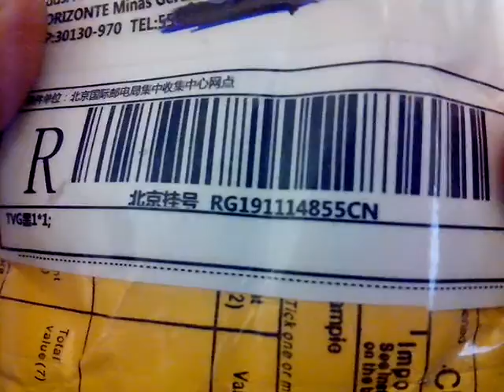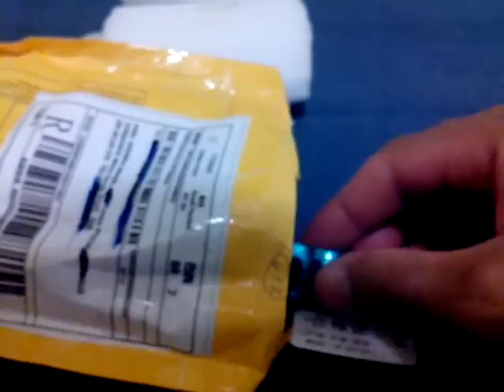UNBOXING ALIEXPRESS #02 Relógio TVG Seals Elite LED - DICAS PRA TUDO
⏱ *Outros relógios top que você vai curtir*
* Marca: TVG
* Modelo: Seal Elite Led Luxury/Fashion
* Relógio 100% Original e de alta qualidade;
* Caixa feita de Aço Inoxidável 304 (Qualidade superior);
* Função de hora, dia da semana, data e alarme de de fácil leitura;
* Pulseira em Aço Inoxidável;
 * Led super potente;
* Relógio 100% a prova d'água 10ATM, sendo possível realização de longos mergulhos de até 100m com o mesmo!
* Vidro em Safira ultra resistente!
* Pulseira com 23cm de comprimento;
* Pulseira com 2cm de largura;
* Caixa com diâmetro de 4,42 cm.
* Peso 155g